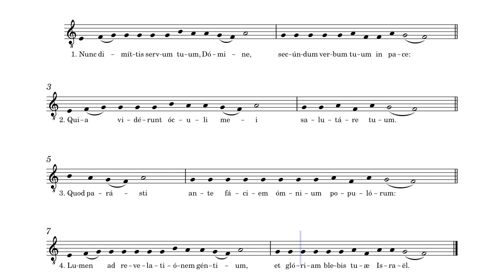Kynttilänpäivä: Nunc Dimittis (Nyt annat lähteä)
Kynttilänpäivää vietetään 40 päivää joulusta sen muistoksi, että Jeesus vietiin Mooseksen lain mukaisesti 40 päivän ikäisenä temppeliin, jossa Simeon siunasi hänet. Kyttilänpäivää vietetään siis 2. helmikuuta. Jos se ei ole sunnuntai, Suomen ev.lut kirkko viettää sitä seuraavana sunnuntaina. Mutta jos se sattuu laskiaissunnuntaiksi, niin sitten edeltävänä sunnuntaina. Keskiajalla, ja edelleen katolisessa kirkossa, vihittiin vuoden aikana kirkossa käytettävät kynttilät tuona päivänä, josta nimitys kynttilänpäivä.

Simeonin ja Jeesuksen kohtaaminen on kuvattu Luukkaan evankeliumin toisen luvun jakeissa 25 – 35, joista jakeet 29 – 32 muodostavat ns. Simeonin kiitosvirren, jota kutsutaan nykyisin myös Simeonin kiitoslauluksi:

Latinaksi:
Nunc dimittis servum tuum, Domine, secundum verbum tuum in pace:
Quia viderunt oculi mei salutare tuum
Quod parasti ante faciem omnium populorum:
Lumen ad revelationem gentium, et gloriam plebis tuae Israel.

Suomeksi:
Herra, nyt sinä annat palvelijasi rauhassa lähteä, niin kuin olet luvannut.
Minun silmäni ovat nähneet sinun pelastuksesi,
jonka olet kaikille kansoille valmistanut:
valon, joka koittaa pakanakansoille, kirkkauden, joka loistaa kansallesi Israelille.

Näihin sanoihin on tehty useita sävelmiä ja yksi niistä löytyy myös suomalaisesta virsikirjasta: laulu 804. Tähän videoon olen kuitenkin valinnut erään gregoriaanisen version, jonka olen muuntanut 1100-luvulla kehitetystä neliviivaisesta neliö- eli koraalinuottikirjoituksesta
nykyaikaiseen notaatioon. Tästä löytyy myös munkkien esittämä autenttinen esitys, jossa tämä raamatun kohta alkaa johdannon jälkeen videon aikaleimasta 0:27: